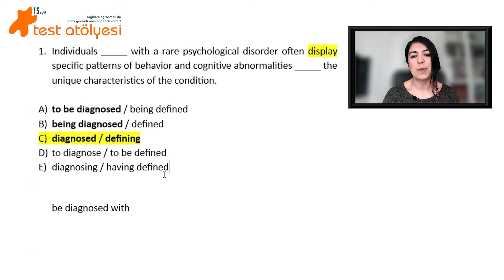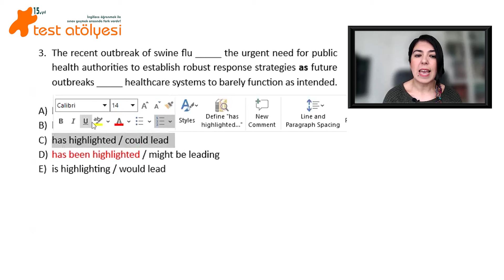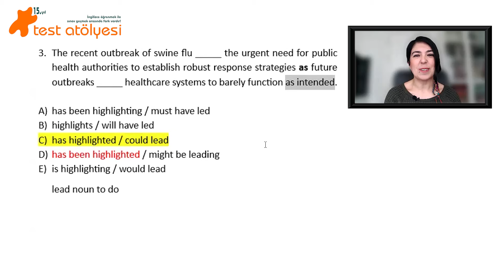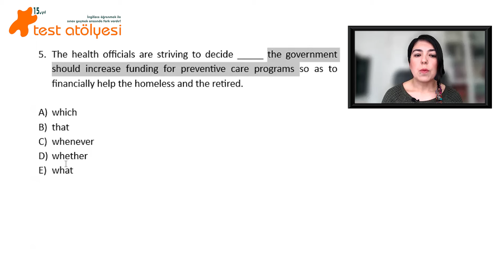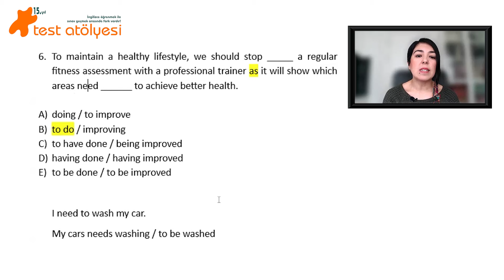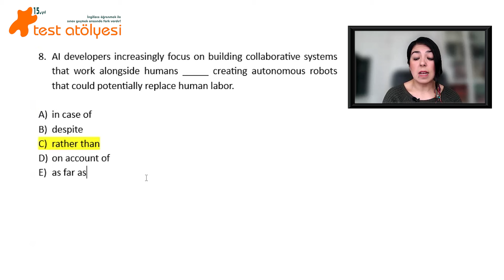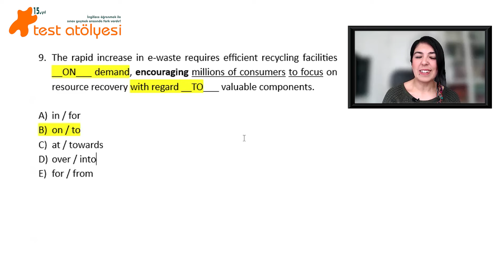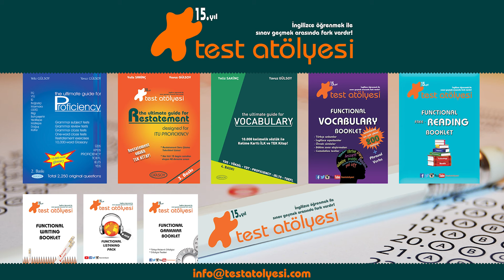Ücretsiz YDT Kampı Video 7 - Gramer Soru Çözümü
Sevgili müstakbel meslektaşlarımız için yeni bir seri ile karşınızdayız! YDT serimizle hedefimiz sınav hazırlığınıza çeşitli açılardan katkı sağlamak. Bu seride kelimeden gramere, okuma geliştirmeden soru çözüm tekniklerine kadar çeşitli alanlarda videolar göreceksiniz. Tabii ki içerik YDS ve YÖKDİL hazırlığı yapanlar için de önemli çünkü sınavların adı değişse de İngilizceye dair bilgiler değişmiyor. O zaman sınavlara doğru hep beraber ilerliyoruz!